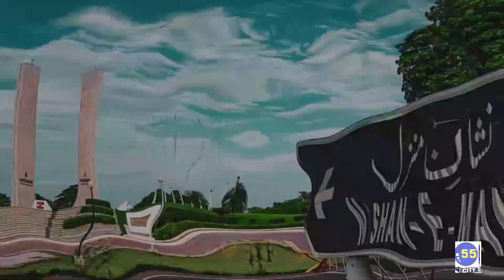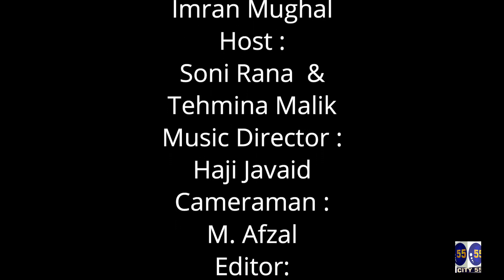Quaid-e-Azam Day 25 December || Nai Subh || City55